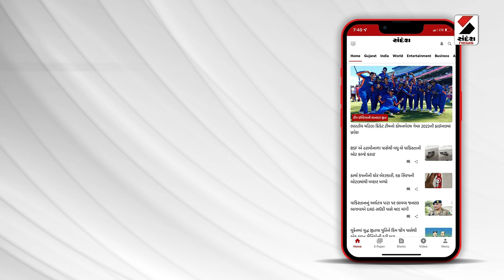News Update | HCના આદેશ બાદ પણ ટ્રાફિક નિયમનો ઉલાળીયો | Traffic | HC | Sandesh News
HCના આદેશ બાદ પણ ટ્રાફિક નિયમનો ઉલાળીયો
સંદેશ ન્યૂઝના રિયાલિટી ચેકમાં ભાંડો ફૂટ્યો
ના દેખાઇ ટ્રાફિક પોલીસ, ન દેખાયા હેલ્મેટના નિયમ
અમદાવાદમાં આરંભે સુરા અને અંતે અધૂરા જેવી સ્થિતિ
પંચવટી, લાલ દરવાજામાં બેદરકારીના દ્રશ્યો સામે આવ્યા
એલિસબ્રિજ, આસ્ટોડીયા સહિતમાં નિયમોના ધજાગરા
હેલ્મેટ વિનાના ટુ-વ્હીલરચાલકોનો બેફામ જવાબ
હેલ્મેટથી ગભરામણ થતી હોવાના આપ્યા જવાબ
બીજી તરફ હેલ્મેટ પહેરાવાની આપી બાંહેધરી
સિગ્નલ તોડી હેલ્મેટ વિના વાહનચાલકો નીકળી રહ્યા છે
બીજી બાજુ રીક્ષાચાલકોના સિગ્નલ પર બેફામ પાર્કિંગ